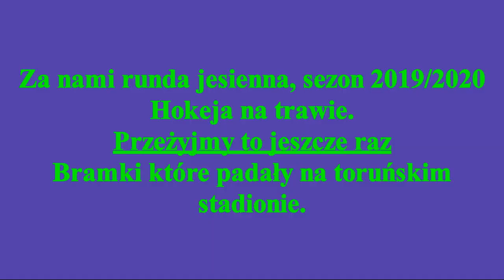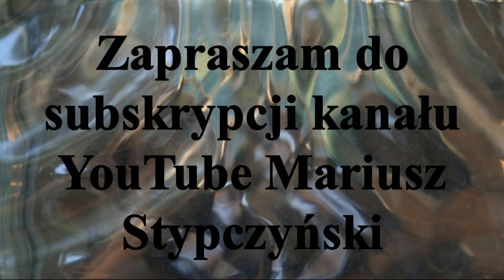Bramki zdobyte na boisku Pomorzanina w rundzie jesiennej sezon 2019 2020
Runda jesienna sezonu 2019/2020 poza nami . Oglądacie bramki zdobyte na stadionie Pomorzanina Toruń .Na następne gole z Stadionów otwartych przyjdzie nam poczekać do rundy wiosennej już 2020 r Zapraszam - Przeżyjmy to jeszcze raz.
YouTube Mariusz Stypczyński
Zapraszam
Mariusz Stypczyński
 Linki do spotkań Pomorzanina Toruń rozegranych w rundzie jesiennej przed własna publicznością :

The autumn round of the 2019/2020 season is outside. You are watching goals scored at the Pomorzanina Toruń stadium. For the next goals from the Open stadiums we will have to wait until the spring round 2020. I invite you - Let's experience it again.
Mariusz Stypczyński

Links to meetings of the Pomeranian Toruń played in the autumn round in front of their own audience: